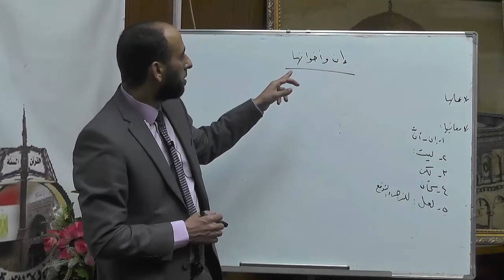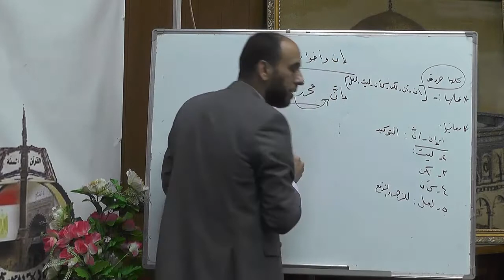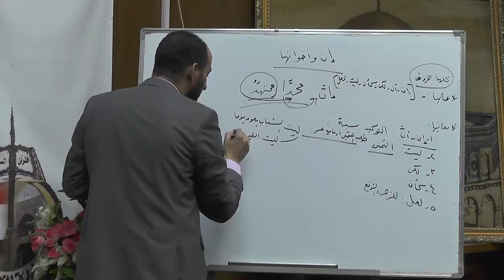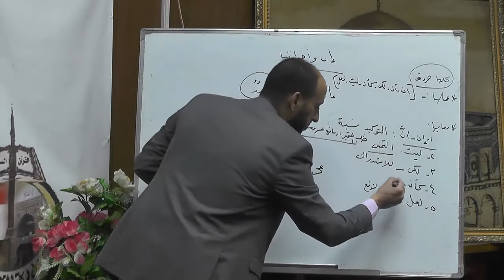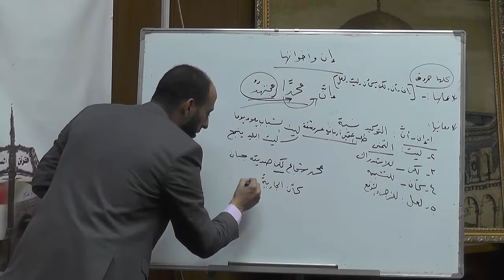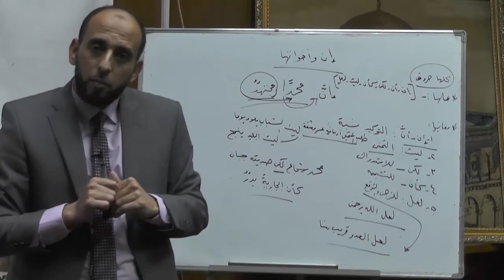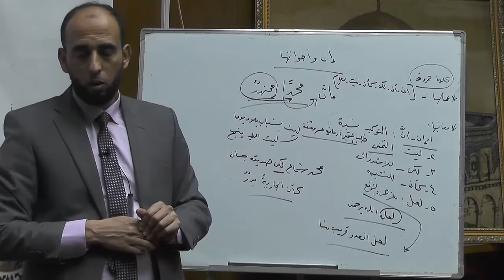مراكز اعداد محفظي القرآن مادة اللغة العربية المحاضرة التاسعة د/ محمد سعد عبد العظيم